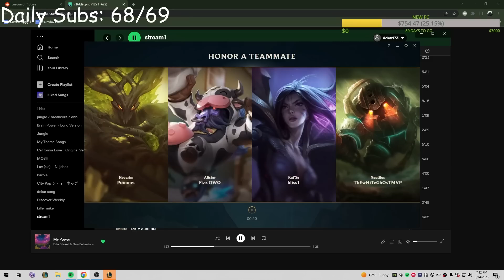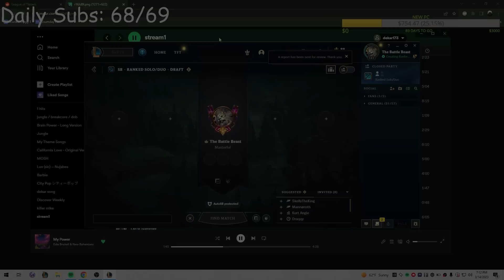This MYTHIC Should Be ILLEGAL On Rengar...